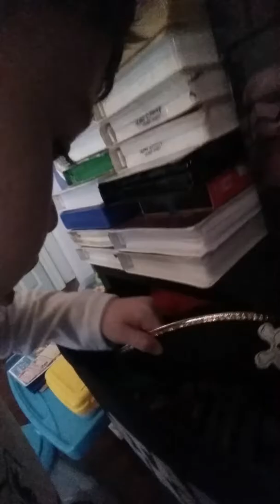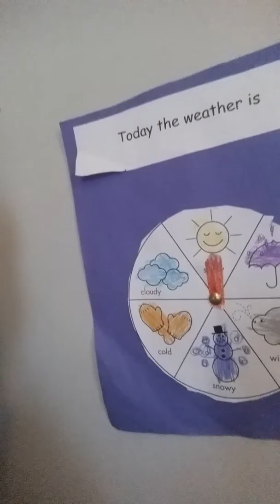January 20, 2018